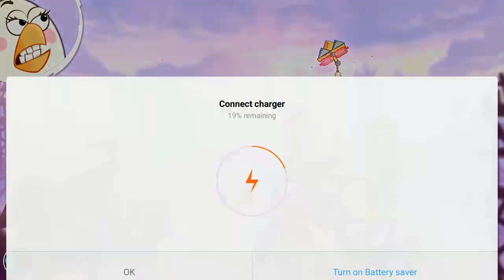Angry Birds 2 - Level 111